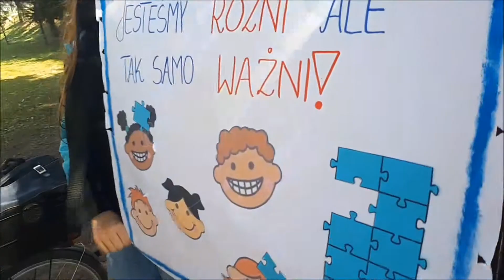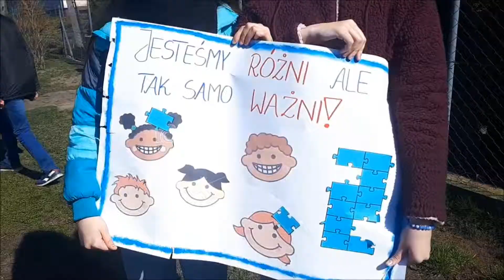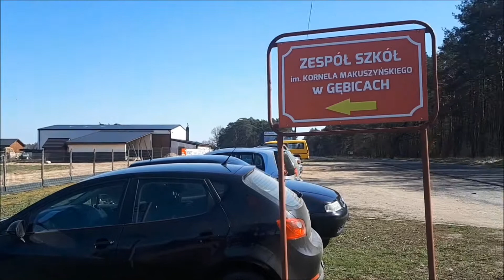Światowy Dzień Świadomości Autyzmu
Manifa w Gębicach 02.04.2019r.